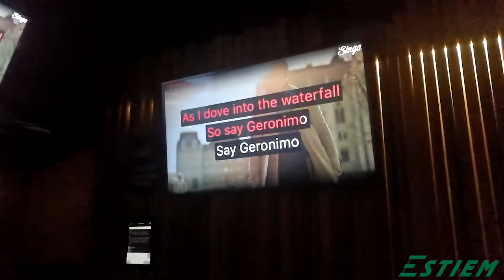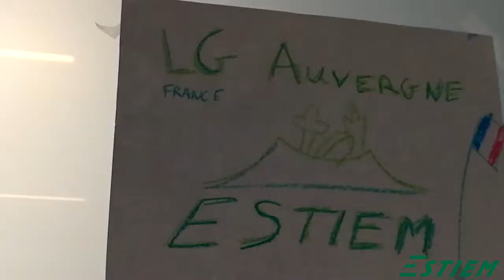ESTIEM CM LVIII in Tampere, Finland.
ESTIEM CM Tampere LVIII, from LG Auvergne perspective (and Go Pro) Enjoy !

 [french]
Salut ESTIEMers ! P'tite vidéo récap du CM. Des amphis aux saunas, et des formations BCG ou LSS à l'international Night dans un ancien bunker, tout était parfait, vraiment, c'était incroyable à tous les points de vue.
Encore MERCI à Biofore, BCG et Konecranes.

[English]
Thanks again Biofore, BCG, Konecranes and every person (Hi Organizers !) who made this event so special. It was just incredible.
From the sauna night to the assembly, and from the workshop to the International Night in the Bunker, everything was really intersting & fun, true to ESTIEM Spirit.

MUSIC  Oshóva - Mountain's Lullaby

For any inquiries, contact our LR.